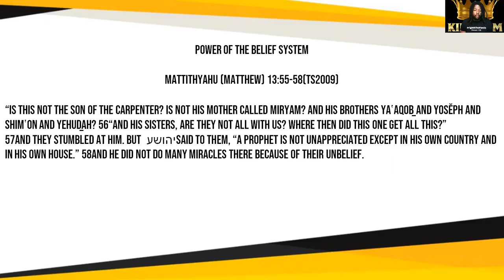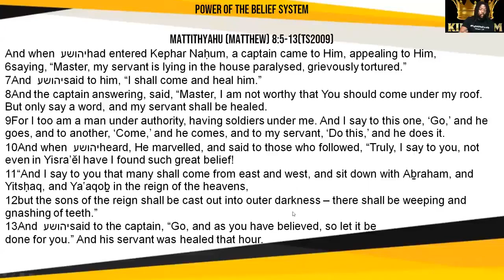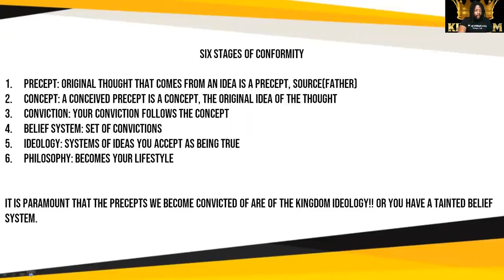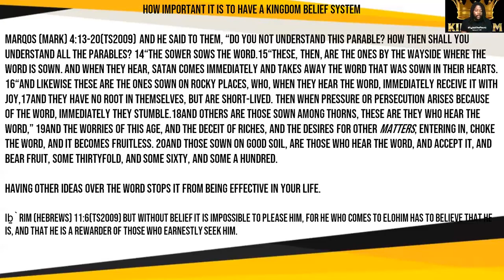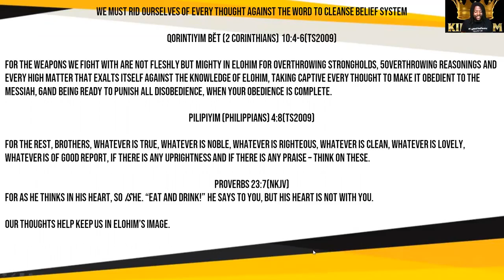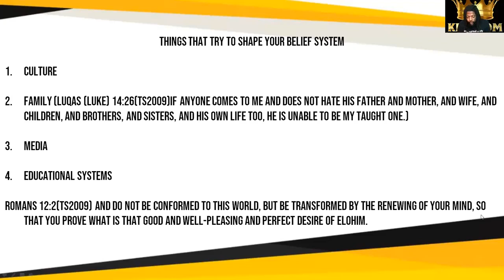Insights to Kingdom Doctrine of What We Believe: Belief System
Listen as Elder Octavian teaches on Belief System and why your belief system is important.

Shalom!